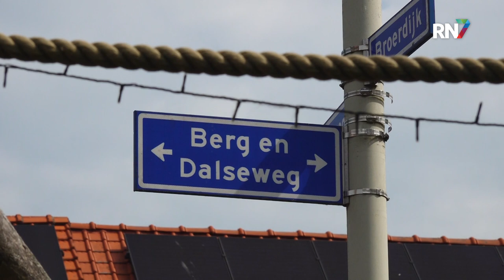Hier wordt het vaakst geflitst || RN7 REGIONIEUWS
Er zijn maar weinig dingen waar iedereen collectief een hekel aan heeft, maar flitspalen zijn er ongetwijfeld één van. En er wordt wat af geflitst in onze regio. Omroep Gelderland vroeg de cijfers hiervan op bij boeteverwerker CJIB. Hierin is per locatie zichtbaar hoe vaak er in 2022 een mobiele flitser stond én hoeveel boetes er zijn uitgedeeld.